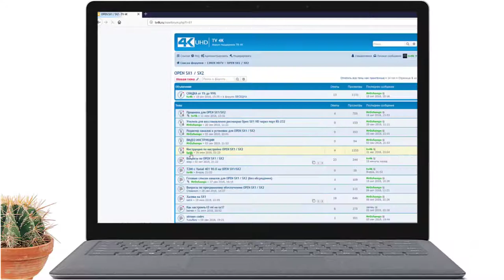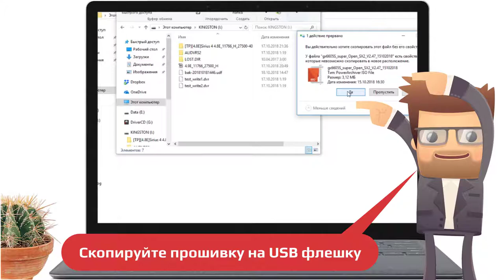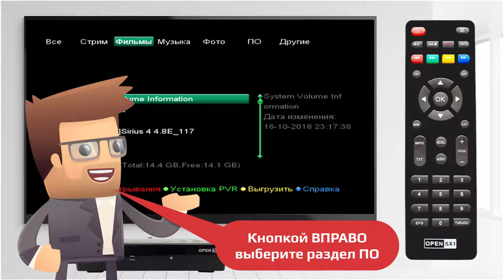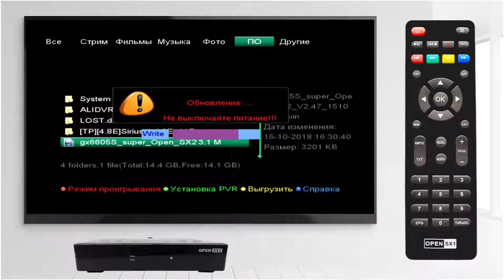Обновление прошивки OPEN SX1 / SX2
Обновление прошивки OPEN SX1 / SX2 с помощью USB флешки